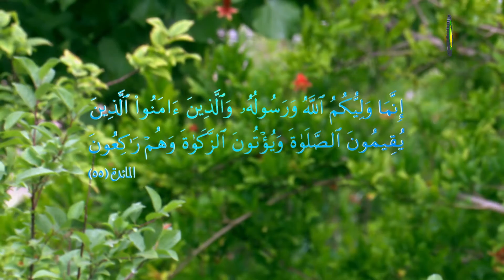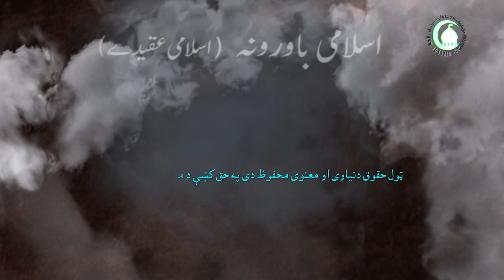136. فلسفه غيبت امام زمان (عج) - استاذ : مولانا داکتر حسن مجتبی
امام زمان عج الله تعالی دوه غيبتونه وو، اول غيبت ، غيبت صغری او دوېم غيبت ، غيبت کبری  غيبت صغری تقريبا ۷۰ کاله وو ـ اوپه دے کښې امام خپل مخصوص نايبان وو ـ او غيبت کبری کښې امام هيچ چا سره هم رابطه نه شته ـ د غيبت فلسفه نه يوه فلسفه د مومنان امتحان دے ـ او دوېمه د غيبت فلسفه د هغه هم کيدلے شی څه منافقان خپل ځانونه ظاهر کړی ـ
د غيبت نه مراد د نه دے څه امام عليه السلام مونږ نه وينئ بلکه مونږ امام زمان عليه السلام خپلو ګناهانو سبب وجه نه امام عليه السلام نه وينو ـ